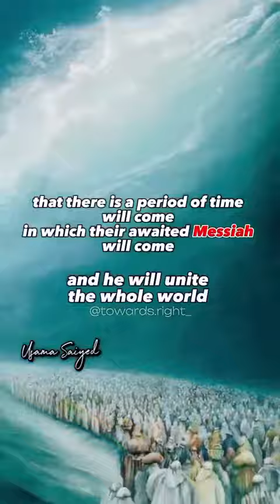اللهم صل علی محمد و آل محمد و عجل لولیک الفرج